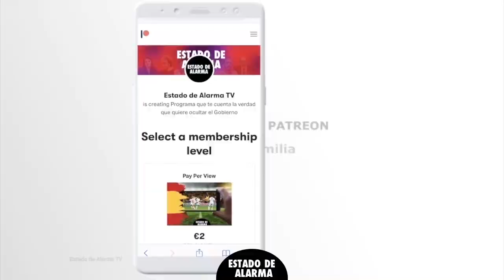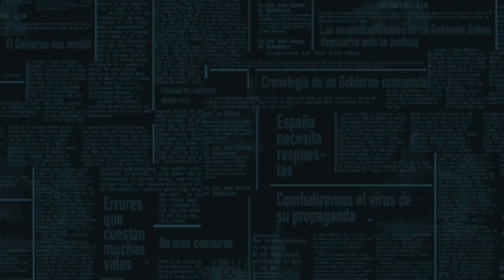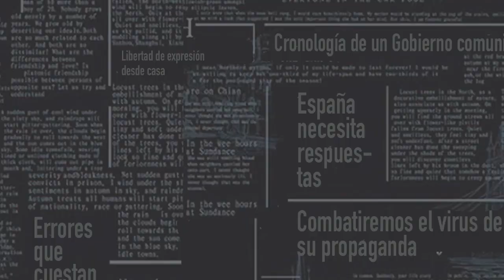Los secretos de la salida del tres de la Guardia Civil y por qué Cayetana no aparece en medios